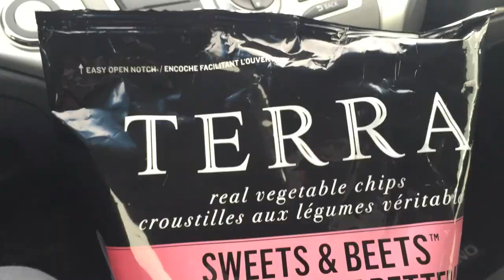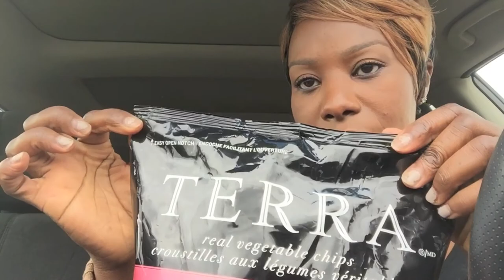Vlog #100: The Hunger Pains | The Zebra Tribe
Welcome! We're a young interracial family of 5 who also happen to homeschool our kids. We've been married for 11.5 years and have 3 kids, 2 dogs and a guinea pig. Much love!

~ Sarah & Aaron ~